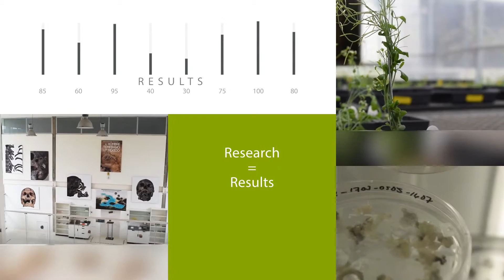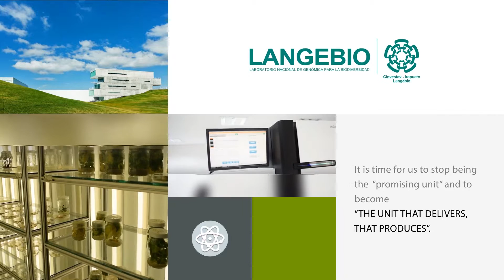LANGEBIO -fragmento español e inglés